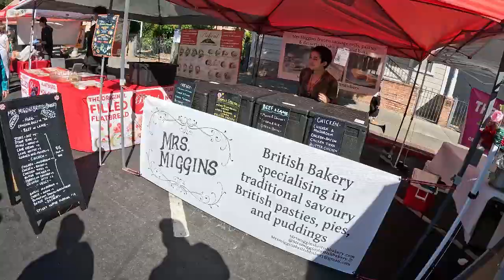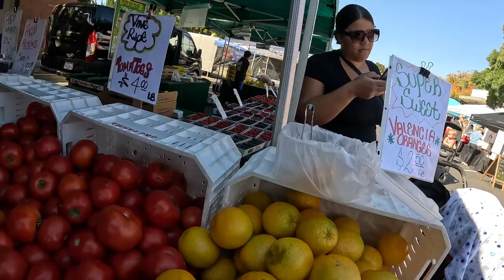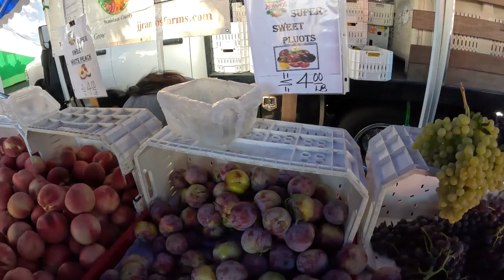Farmers Market September 1,Support Local Farmers Market Subscribe Share